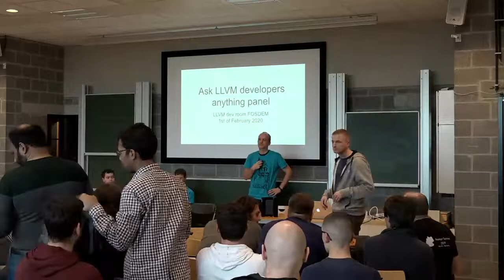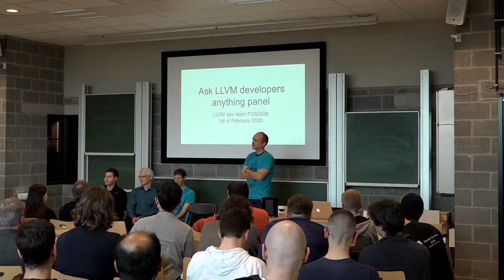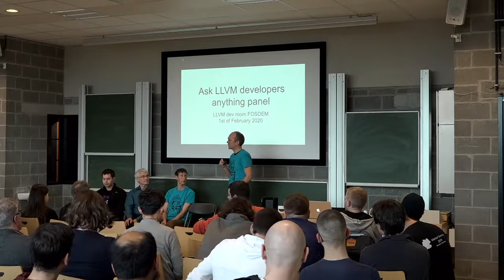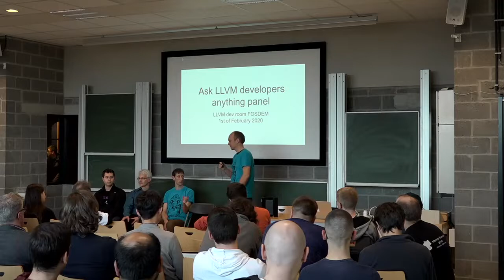Ask LLVM developers Anything Panel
by Kristof Beyls, Peter Smith, Nick Desaulniers and Jeroen Dobbelaere

Ever wondered how the LLVM project and community works?
Want to get some advice on how to most effectively contribute?
Now is your chance at FOSDEM to ask experienced developers directly.  This
panel will host a number of experienced LLVM developers, answering any
relevant questions from the audience.
In case questions from the audience do not fill the entire slot, a set of
prepared questions focussed on how to get started working with and contributing
to LLVM will be raised for the panelists to answer.

The panel will consist of the following experienced contributors to
LLVM: Kristof Beyls, Peter Smith, Jeroen Dobbelaere, Nick Desaulniers

Room: K.4.201
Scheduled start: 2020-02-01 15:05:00